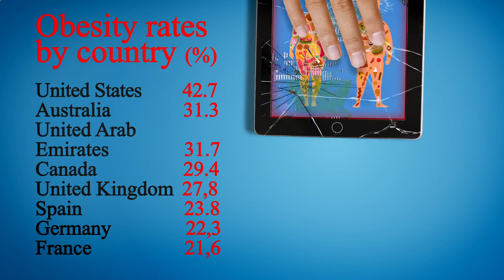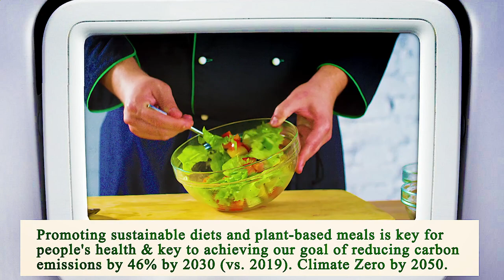Nearest Restaurant to Me Manhattan 10038 NY, New York County, New York, United States